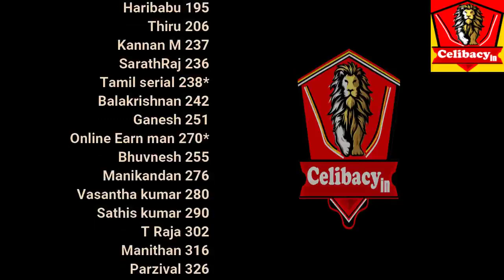நம்முள் ஆழ்ந்த பொருள் உண்டு, வலிமை பெற! | Day 62 | Celibacy nofap Tamil meditations